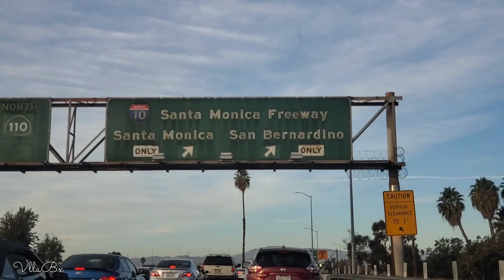Marimba Flor Maya Coataneca, Tus Recuerdos me hacen sufrir Vol 3.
Que tal amigos hoy tenemos el gusto de poder compartir con todos el nuevo álbum de los amigos de la Marimba Flor Maya Coataneca volumen 3.
espero les guste y para los que quieran contactar al grupo, pueden llamar al o al 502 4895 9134.